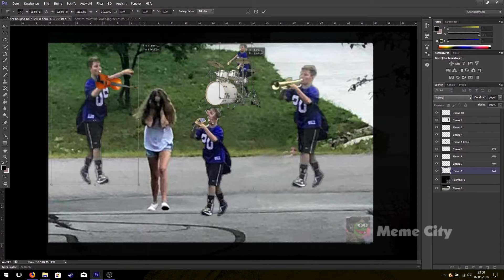Trumpet boy, but it's actually EPIC SAX GUY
I thought, why not give this Trumpet Boy Meme a shot by crossing it over with the EPIC SAX GUY. What would have fit better :D

And you're right my dudes its a freakin double upload today, ayyyyyyy!

I'm hoping this trumpet boy meme will stay a while, because it's pretty fun making and seeing all these creative videos about it :)

You can also share if you want :D

Sources:
Trumpet boy
The Most Epic Sax Guy EVER - The Original Moldova Semifinal Song Eurovision 2010